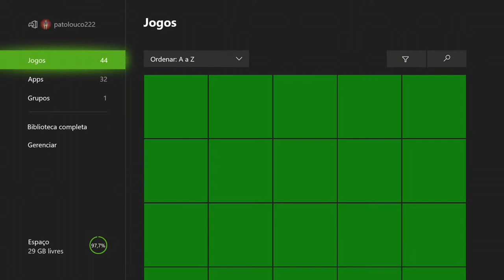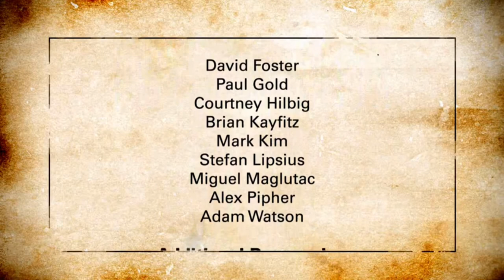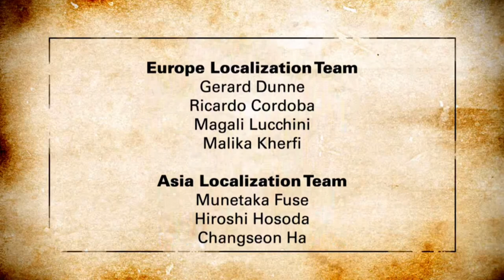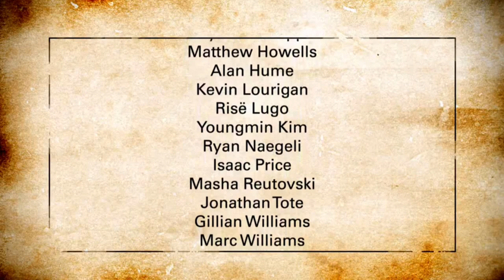Dragon's Lair - Retro Xbox 360 On Xbox One Via Streaming Windows 10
Dragon's Lair é um dos primeiros jogos eletrônicos em laserdisc, lançado em junho de 1983 pela Cinematronics. Trata-se duma animação interativa, cujo designer era Don Bluth, um ex-animador da Disney. A maioria dos outros jogos da época eram representados por sprites que consiste em umas séries de bitmaps animados em sucessão.

Porém devido as limitações de hardware da época, os artistas eram muito restringidos nos detalhes, na resolução, no framerate etc. O Dragon's Lair superou essas limitações com o grande potencial de armazenamento do laserdisc que livrou completamente os artistas, mas impôs outras limitações no gameplay.

O jogo apresentava as aventuras de um cavaleiro chamado Dirk o destemido numa missão de resgate a princesa Daphne. Cada etapa era dividida em cenas de desenho animado que devia ser engajada com seleções de comando. Se a seleção era correta, a cena e a história se desenrolavam. Se a seleção era errada, mostrava uma cena de Dirk morrendo ou sofrendo algum destino ruim de forma apropriada. Tal engenho foi posteriormente usado em outros jogos como Space Ace e Time Gal.